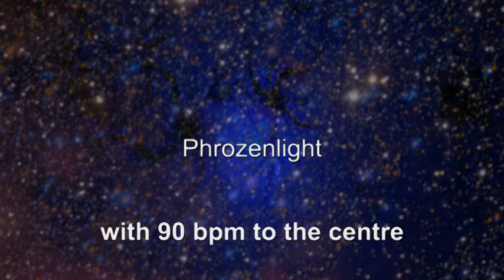Phrozenlight - with 90 bpm to the centre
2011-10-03 with 90 bpm to the centre